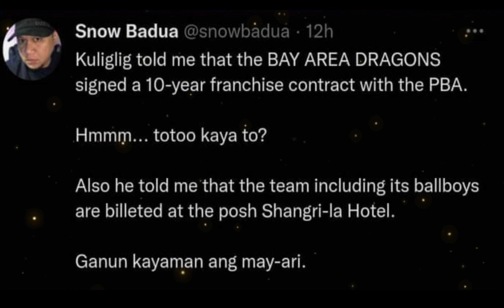Bay area Dragons palit import at may bagong players pang tapat sa Barangay Ginebra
Palit import na nga ang bay area Dragons sa linggo kontra nga sa Barangay Ginebra at mukhang nag dagdag din sila nang mga players si kai sotto naman 0 pt vs OKC si coach chot naman pinag babayad nang 50K nang PBA